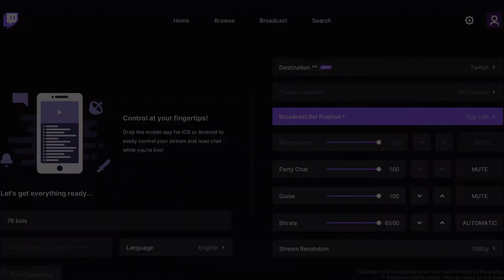Fallout 76 - Main Quest: Signal Strength [Wastelanders]